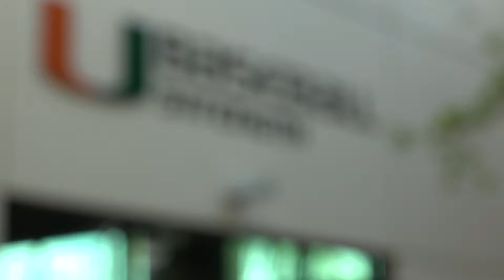Jeb Bargfeldt Profile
UMTV Package